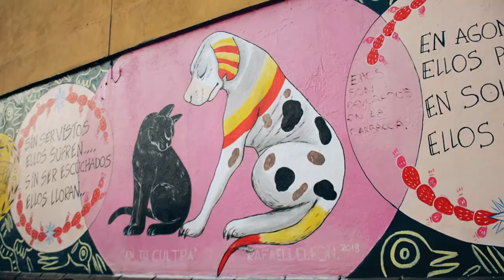Rafael de León García, muralista mexicano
Se parte de conectARTE y sorpréndete del talento mexicano conociendo el México urbano.